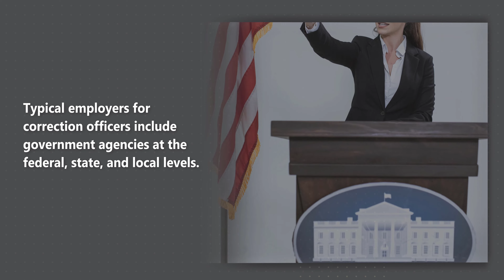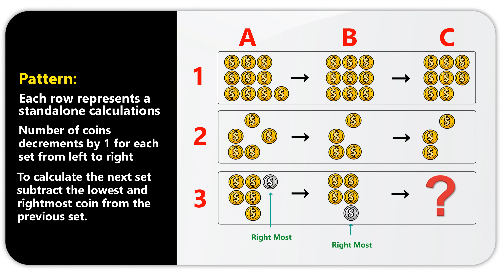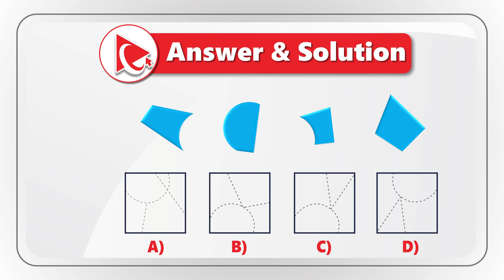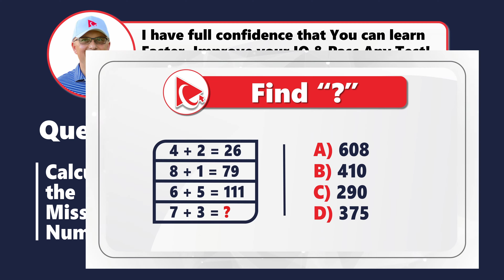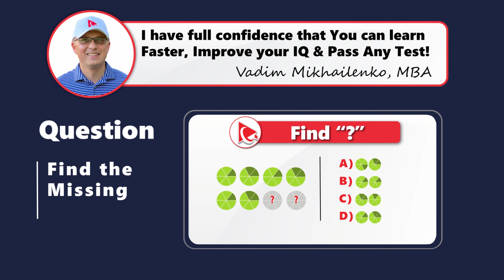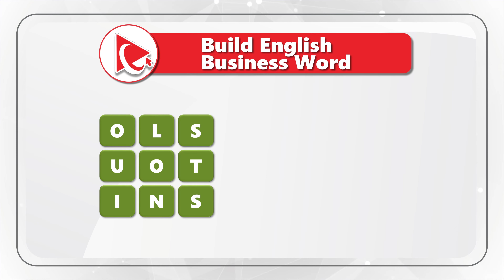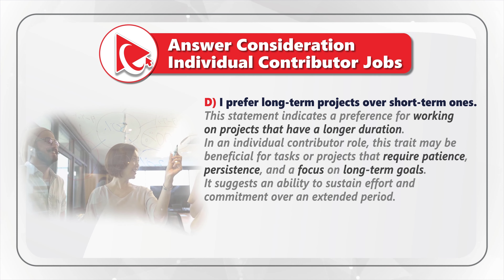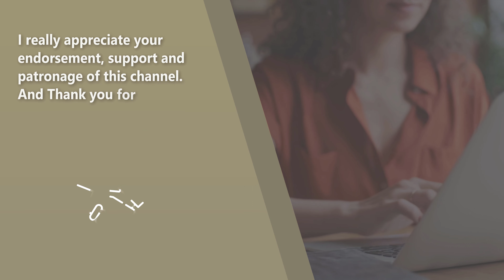Correction Officer Hiring Test: The Comprehensive Preparation Guide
Correction officers, also known as prison guards, are responsible for maintaining security and order within correctional facilities, such as prisons or jails.

Their typical job responsibilities include supervising inmates, conducting security checks, enforcing facility rules, and preventing escapes or disturbances. To excel in this role, correction officers need strong communication and interpersonal skills, as well as the ability to remain calm and composed in stressful situations.